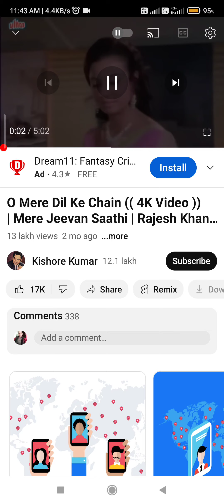A Song From my Heart to my Sweetheart. .